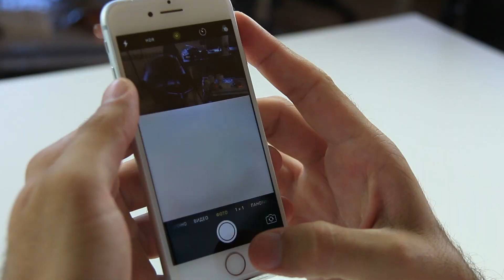Что такое Восстановленный iPhone 7 и стоит ли его покупать?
Недавно поступили в продажу Восстановленные iPhone 7. Я решил разобраться - стоит ли экономить и покупать их вместо новых. В чем подвох и чем вы рискуете.